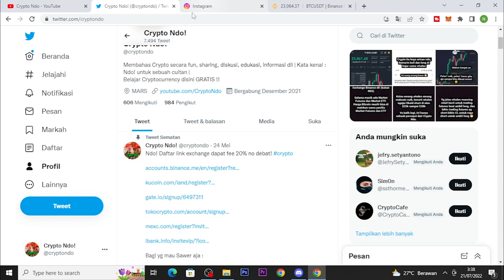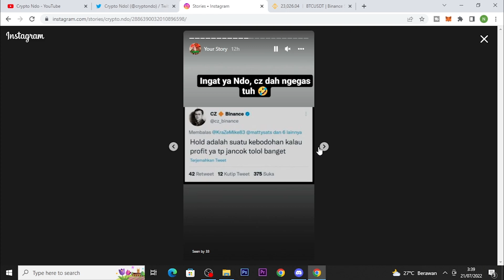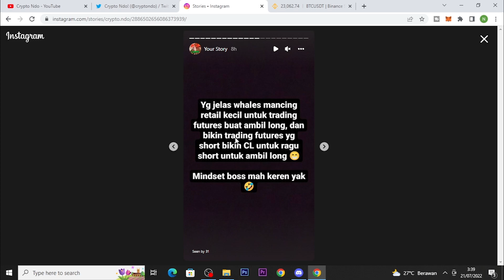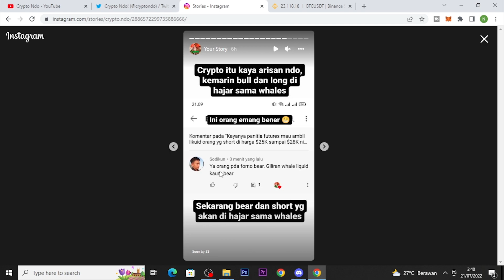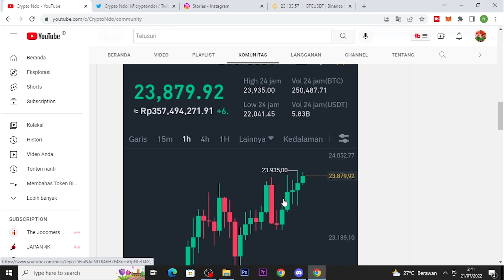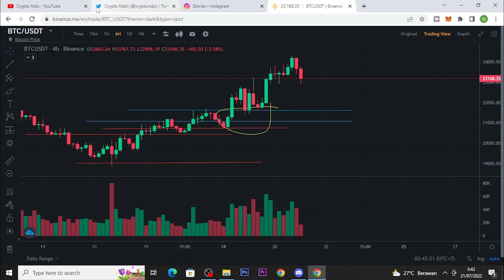MARKET BITCOIN MENGALAMI PULLBACK SETELAH MASUK KE HARGA $24.276 | BANYAK GOCEKAN BUAT RETAIL KECIL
USDT Jaringan BSC (BEP-20) : 0xc367f7f7218198da905b3c6a5d54c050df962b44